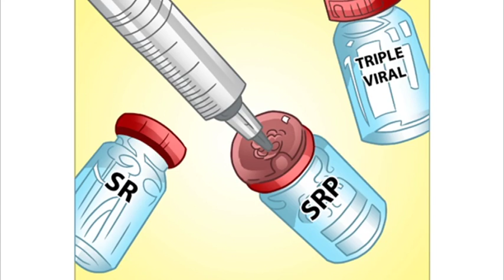Dr. Luis Escobar - Director Hospital Pedro Suchón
Campaña de vacunacion Triple Viral